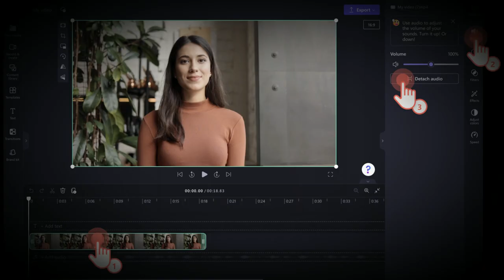SHITPOSTED ~ SHITPOST STATUS V5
Realest Bite Cover I've Made
Tay being Mark @tayiedee2819
Me being myself
Flp by @sonicdroidthehedgehogrobot482